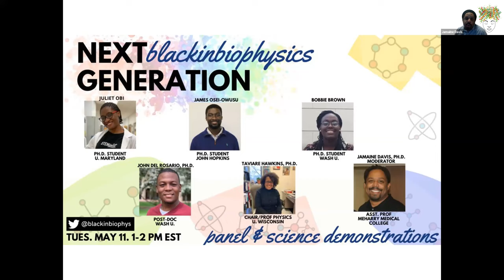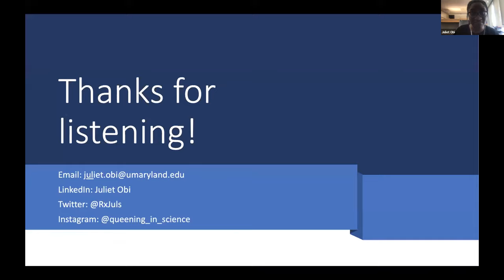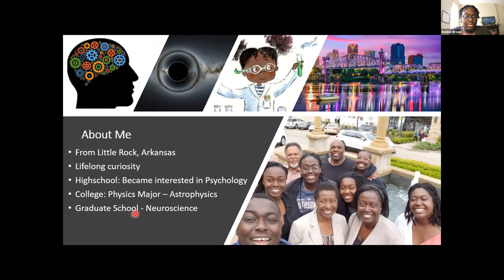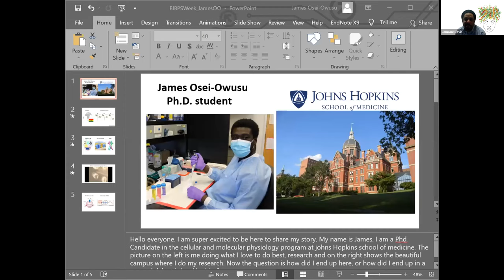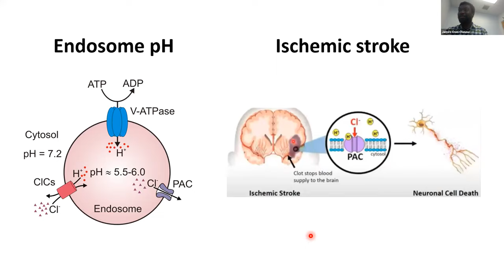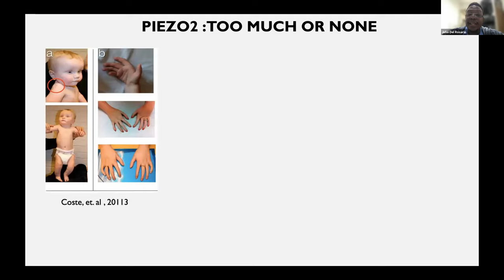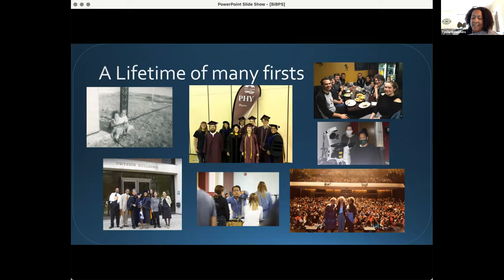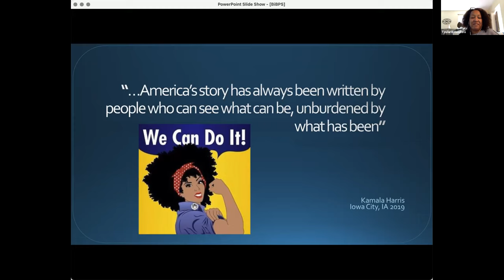BIBPSNextGen - 2021 Black In Biophysics Week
Join scientists for science demonstrations a panel discussion targeted at the recruitment of future scientists who are currently in high school.